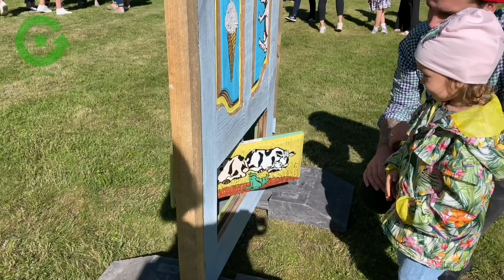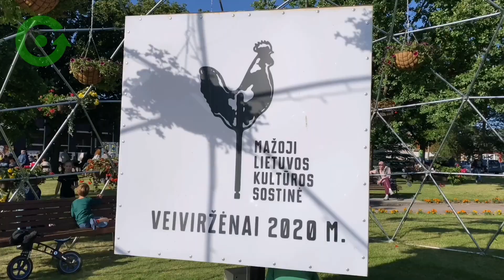Kūrybinių dirbtuvių uždarymas Veiviržėnuose 2020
Informaciniai stendai - durys, kurias sukūrė kviestiniai ir vietos menininkai, vietos bendruomenės nariai
Plenere kūrę menininkai: Kristina Belte, Algimantė Stonkutė, Valdonija Karaliūnienė, Liudmila Liaudanskaitė, Vytautas Bliūdžius, Alva Giržadienė, Jurgita Burbienė, Rima Baukaitė, Lina Nikartienė, Edita Paulauskaitė, Artūras Nikitinas, Estera Adiene, Diana Behm, Adelė Burbaitė, Marius Kakta.